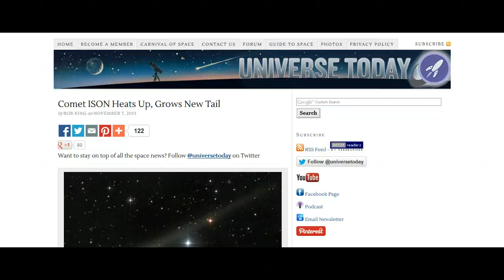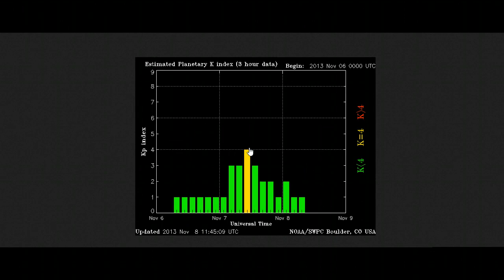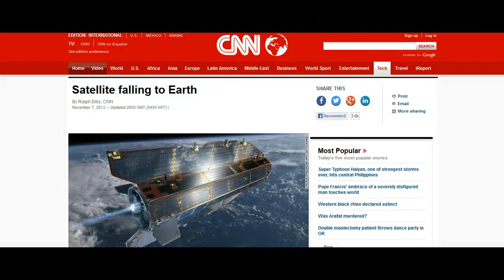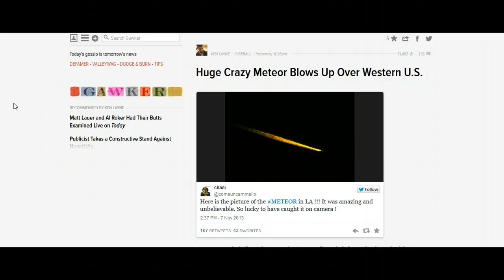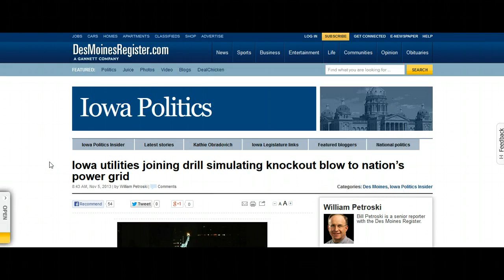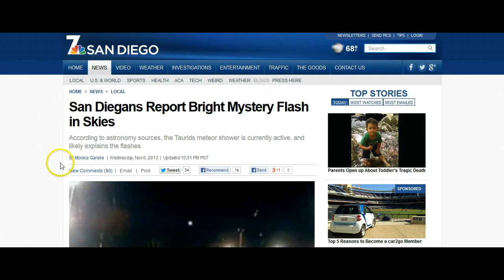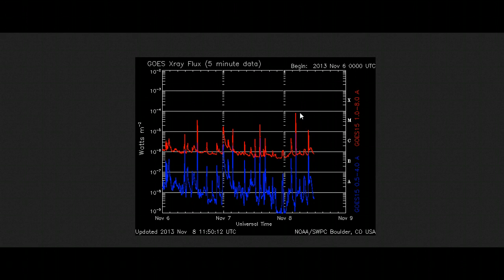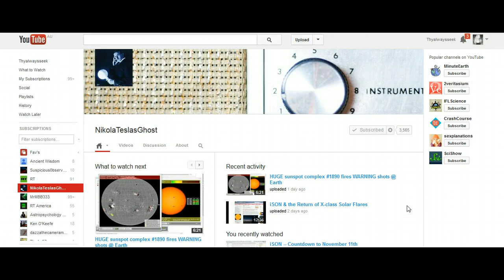ISON Changing, Rare Magnetic Crochet X Flares & 14th Nov GridEx II Shutdown (8th Nov 2013)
Iowa utilities joining drill simulating knockout blow to nation's power grid